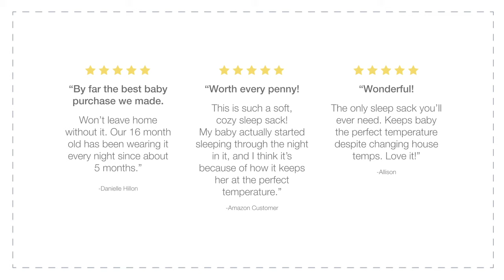The Woolino Ultimate Baby Sleeping Bag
Perfect comfort for better and safer sleep.

Why choose Woolino?

The Woolino 4-Season Ultimate Sleep Sack - the only sleep sack your baby needs year-round for 2 years!

The Woolino 4-Season Ultimate Baby Sleep Bag features universal sizing (fits 2m-2yr), underarm snaps for adjusting the size of the armholes, travel slots for use in car seats, strollers, bouncers etc., & both shoulder snaps for easy dressing.